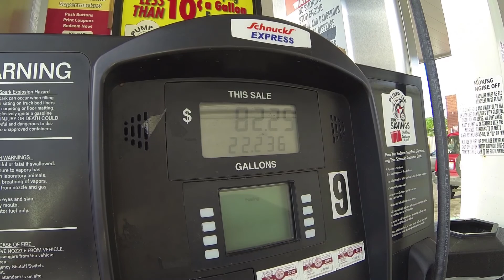MWXC Fallen Rock 2014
First try at making an intro.

Very tough track, really wasn't my day at all. Lots of very silly mistakes. Enjoy! At least the jetting is a little closer nowadays.

Music: Go Fast Turn Left by The Vicious Cycles. It's about flat track, but it's as close as I could find.

C Lites, YZ125